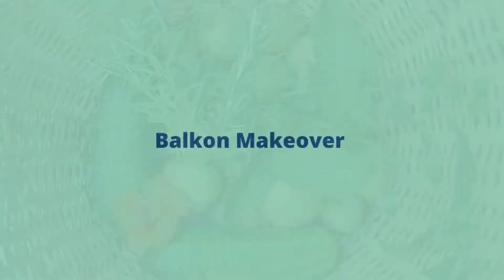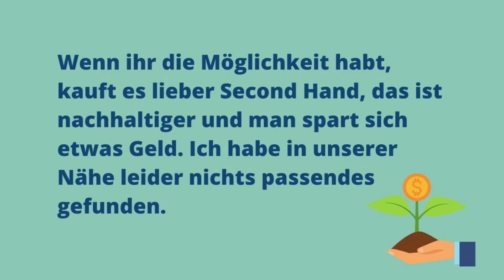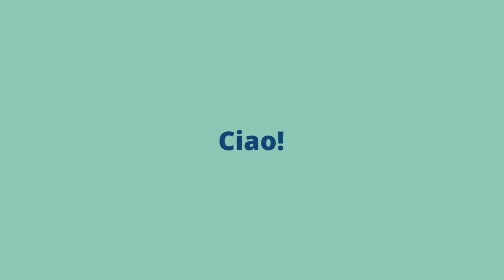Mini Balkon-Makeover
Ich habe ein kleines Makeover mit meinem Balkon gemacht. Neben einem neuen Boden bekommt der Balkon ein paar schöne Lichter. Außerdem bepflanze ich ein paar Konservendosen und hänge Blumenkästen auf.